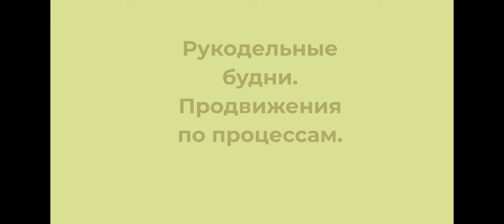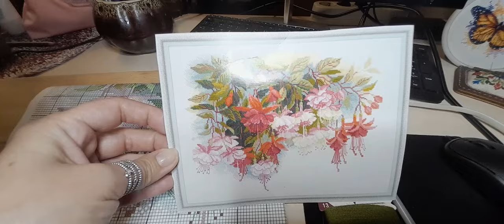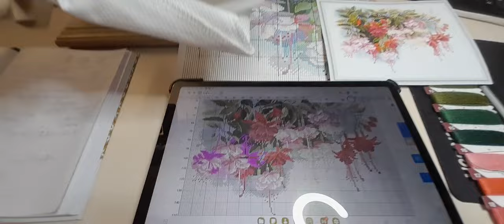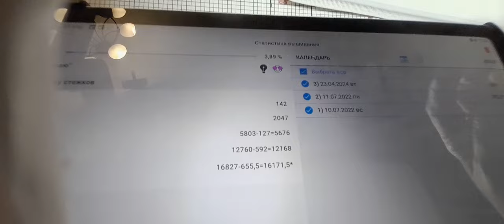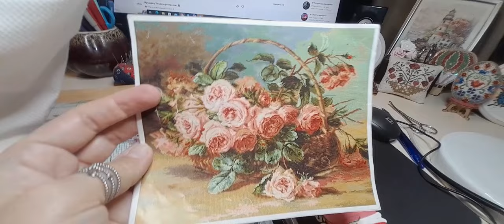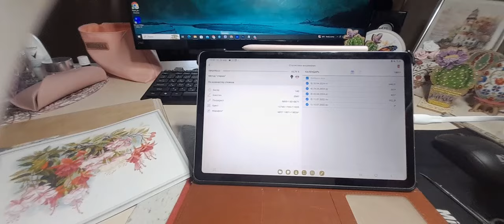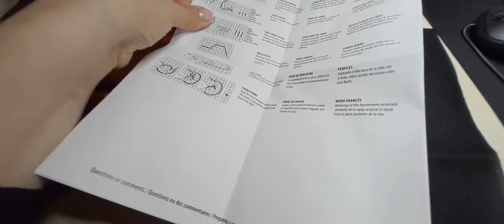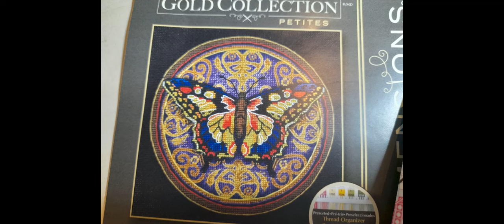Продвижения вышивка май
Продвижения вышивка май, вышивка крестиком, вышивка по наборам, Дименшес, Риолис. Лука-с, вышивальный влог, вышивальная неделя, вшивка по саге, вязание крючком, скатерть крючком, вышивальные покупки, море, цветы, природа
- ссылка на мой инстаграмм о вышивке крестиком и бисером, изделий и игрушек из фетра, link to my instagram about cross stitch and beadwork, felt products and toys.

- ссылка на мой инстаграмм о рисовании, акварельных иллюстрациях, паттернах ,
link to my instagram about drawing, watercolor illustrations, patterns

мой второй ютуб канал о рисовании в традиционных материалах и на планшете

- ссылка на мой третий ютуб канал, здесь вы найдете уроки рисования для детей, поделки, раскрасски и материалы для творчества,